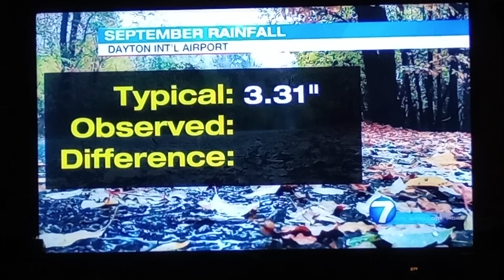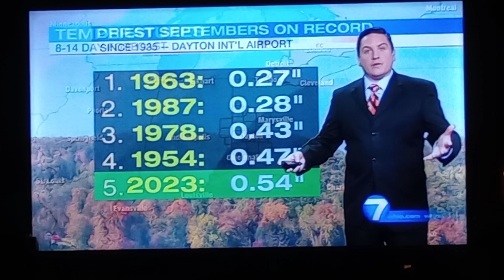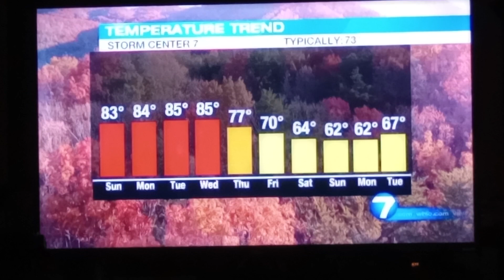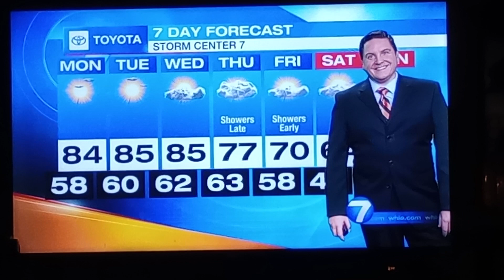Robert Gauthreaux III weather update for Dayton, Ohio whio t.v.